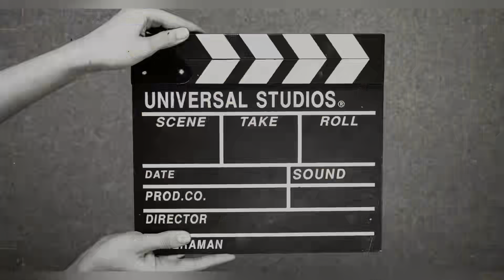Preparation for diwali |||| pankot lake cancel